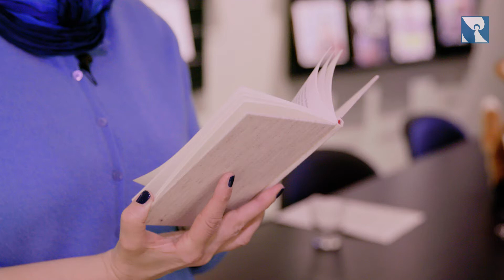Religiöses Buch Dezember: Erwin Kräutler - Als Gott einer von uns wurde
Weihnachten in Brasilien? Eine schweißtreibende Sache. Doch die äußeren Unterschiede kommen Erwin Kräutler belanglos vor angesichts der großen sozialen Unterschiede, die in Brasilien zu Weihnachten ganz besonders krass sichtbar werden. Aus der Perspektive der Armen und weniger Begüterten formuliert Kräutler seine "Gedanken zur Weihnachtsbotschaft"